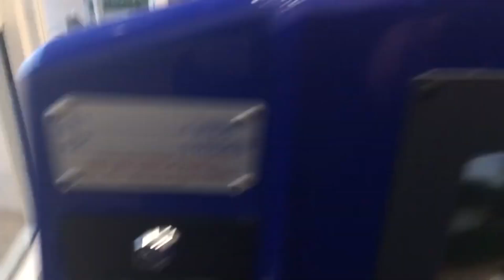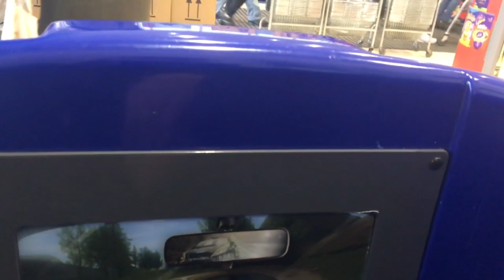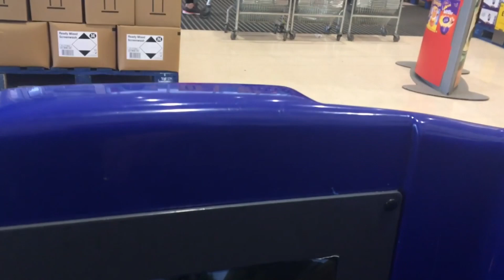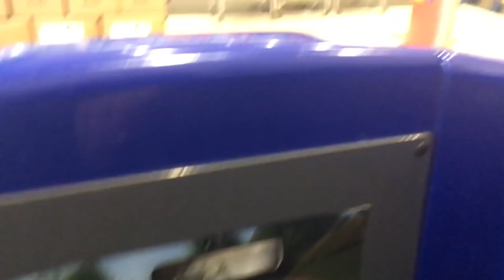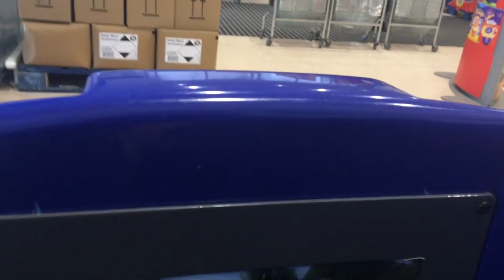4 rides on sweetheart Afterburners and 3 rides on the scalextric car